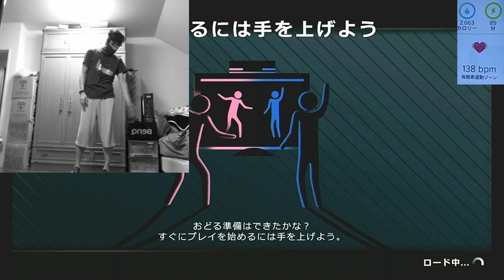Dance Central Spotlight - Diamonds - Pro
ダンスセントラルスポットライト - Diamonds - Proを踊った。